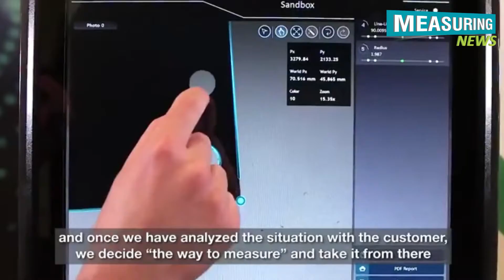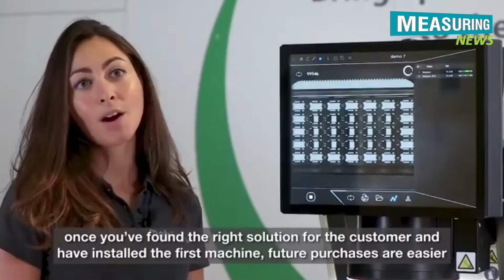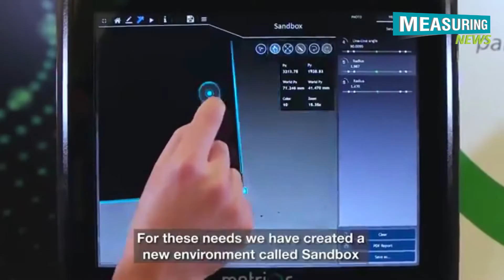Metrios, the main Italian brand | High precision over the whole estimating range | Measuring News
Metrios, the main Italian brand in the turn of events and creation of optical estimating machines for the shop floor, has restyled its item, zeroing in on execution and explicit cycle applications.
Incredible consideration has been given to detail and the decision of great materials. The huge touch screen, improving ease of use, is as yet a predominant aspect.

The heap limit has been fundamentally expanded because of a more vigorous lifting stage.